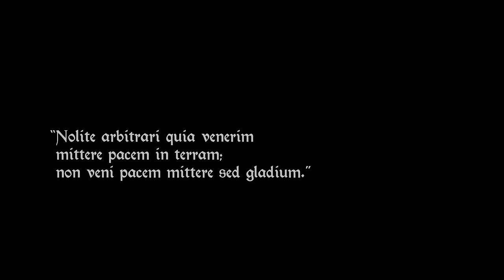SEPULTURA - The Vatican (OFFICIAL MUSIC VIDEO)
Sepultura's official video for 'The Vatican'.

The Mediator Between Head and Hands Must Be The Heart is out now worldwide via Nuclear Blast.